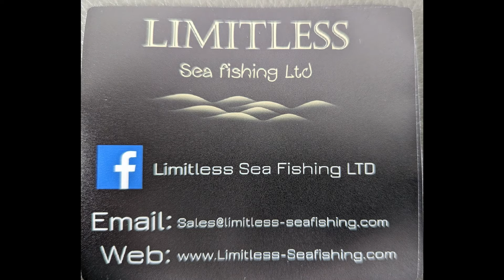All the targets achieved - At last a fish on the dongle! Anglesey Rock Fishing, North Wales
Out with Kristian Ackerley on Saturday night on a local rock mark. We had 3 targets in mind, Hound, Ray and Huss. Using my Universal Match and Competition 4.5 from @limitlessseafishingltd on my trusty up and overs. Also, I manage to catch a decent fish on the dongle rig. Tightlines.